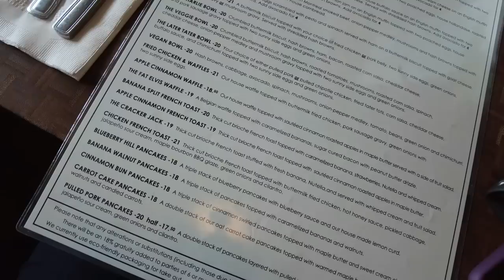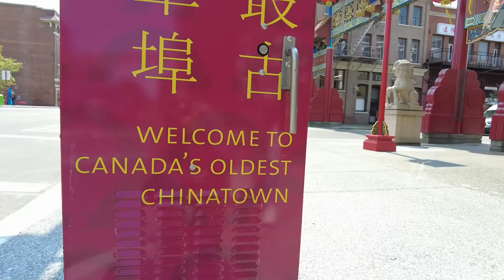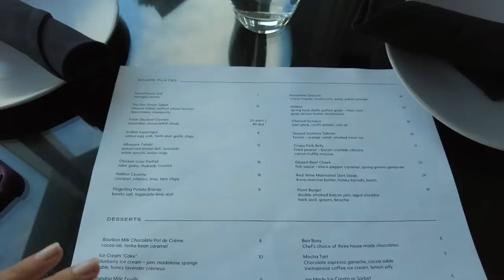YOU NEED TO VISIT VICTORIA, BC | Gorgeous Harbour City On Vancouver Island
Victoria is the capital city of British Columbia and definitely one of the most beautiful and relaxing cities in Canada! It is the perfect place to start a Vancouver Island roadtrip and absolutely deserves a stay of a minimum of 2 days. Join my friend Laine and I as we discover the quaint streets of the city, eat some INCREDIBLE food and see some amazing attractions. A very big thank you to the Inn at Laurel Point for the free stay, I would highly (genuinely) recommend their hotel as a the perfect place to explore the city from.

Free 1 Month Trial of Skillshare (how I taught myself a lot of film making skills)

Alina